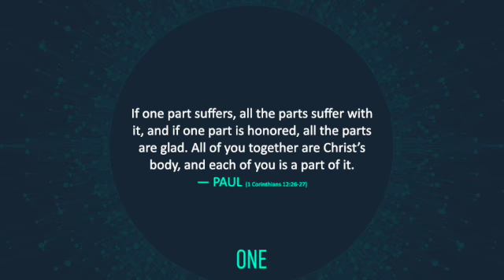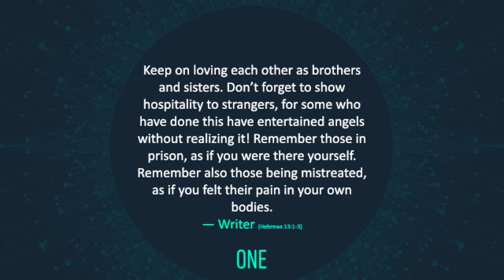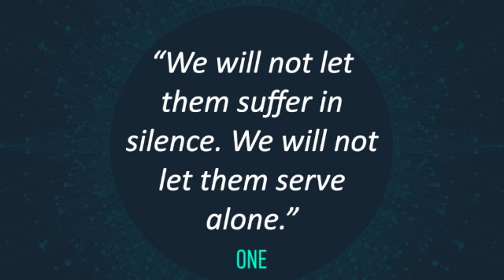We Are United as One Church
All around the globe, there are Christians suffering for their faith in Jesus. We must be reminded that we are one church and that we must pray for each other. This message was preceded by watching the 2021 World Watch List and followed by moments of intentional prayer for the persecuted church. This is the full message from Engage on March 14, 2021 by Matt Pineda.

ABOUT
Mount Pleasant's High School Ministry does more than equip students for their futures, we are equipping them with more knowledge of God’s Word, a better understanding of themselves, and where they specifically fit into God’s Kingdom. We provide a place for students to transform into adults while providing a firm foundation for a strong, lifelong relationship with Jesus Christ.

Join us every Sunday at 6pm for Engage, our weekly service for high schoolers, and join a small group for a safe place to ask questions, learn with others, and have fun!